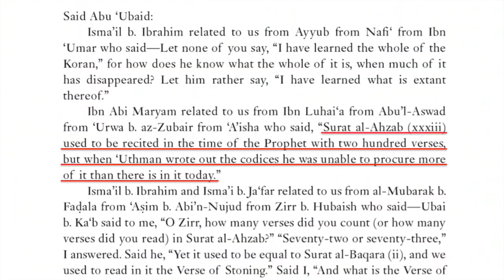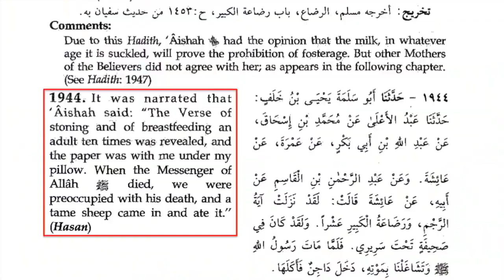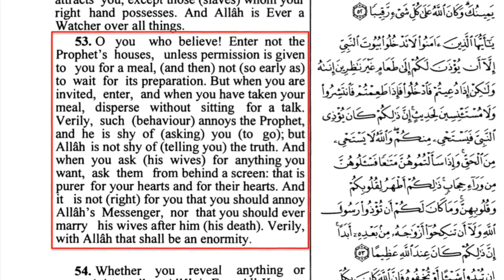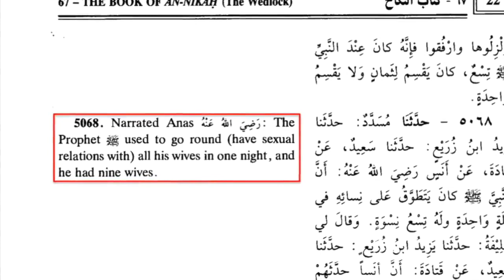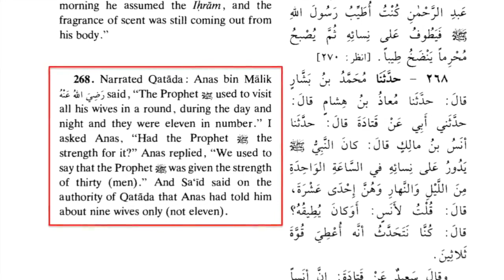David Wood's Favorite Quran Verse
You may think you know David Wood well, but do you know his favorite Quran verse?  In this 2016 Acts17apologetics classic, David revealed what his favorite verse is, and it turns out it isn't any of the usual suspects.  Tune in to find out which verse he likes best.

Original Title: My Favorite Quran Verse (David Wood)
Debut: December 8, 2016
Original Description: To prevent ongoing argument and hostility, David Wood extends an olive branch to Muslims by sharing his favorite verse of the Quran. The verse is Surah 33, verse 53 (Surat al-Ahzab, Ayah 53), where Allah says:

“O you who believe! Enter not the Prophet's houses, unless permission is given to you for a meal, (and then) not (so early as) to wait for its preparation. But when you are invited, enter, and when you have taken your meal, disperse without sitting for a talk. Verily, such (behavior) annoys the Prophet, and he is shy of (asking) you (to go), but Allah is not shy of (telling you) the truth. And when you ask (his wives) for anything you want, ask them from behind a screen: that is purer for your hearts and for their hearts. And it is not (right) for you that you should annoy Allah’s Messenger, nor that you should ever marry his wives after him (i.e., after his death). Verily! With Allah that shall be an enormity.”

A closer look at this verse shows what the Quran really is.

For more information about the Quran, be sure to watch these videos by David Wood: